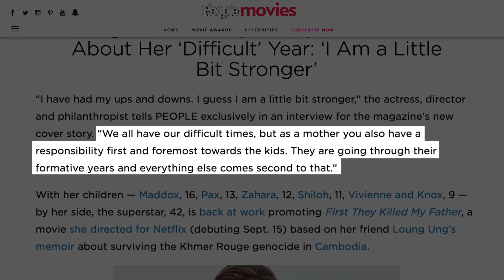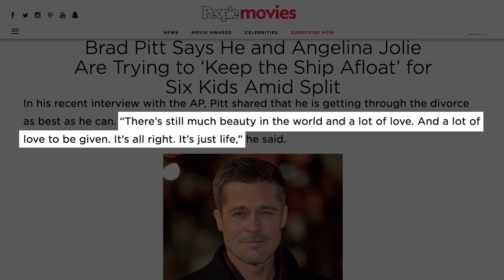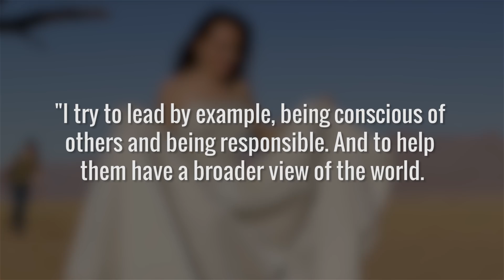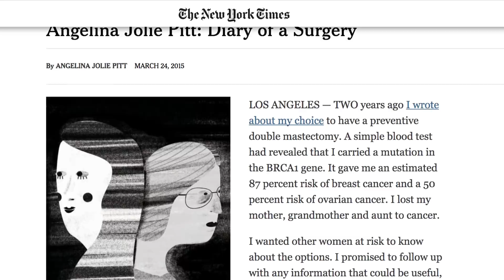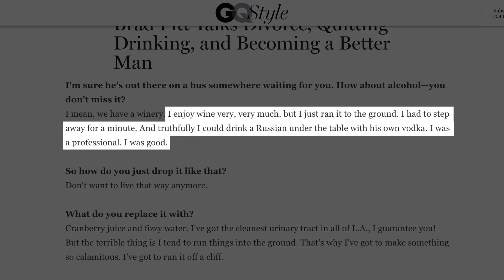What The World Doesn't Know About The Jolie Pitt Family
For 12 years, they were one of Hollywood’s most famous power couples. Quickly dubbed Brangelina by the press, actors Brad Pitt and Angelina Jolie had a very public relationship from the get-go, as Brad Pitt had just ended his high-profile marriage with Jennifer Aniston.

Pitt and Jolie were known for their large family of six children, but since the two called things off in 2016, many wondered what life was really like at home for the family of the two A-listers. Let’s take a look at what the world doesn’t know about the Jolie-Pitt family, and what their lives have been like since the split.

Single status | 0:00
Following footsteps | 1:38
Getting healthy | 3:01
Keeping the family afloat | 4:34